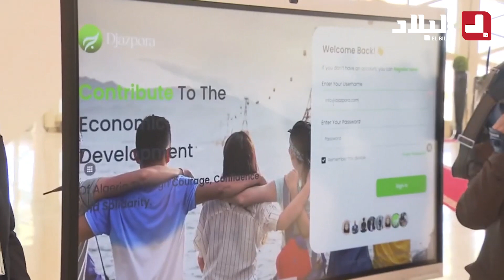رئيس الجمهورية لأبناء الجالية: "سياسة التهميش التي تعرضتم لها انتهت ولا فرق بينكم وبين شباب الجزائر"